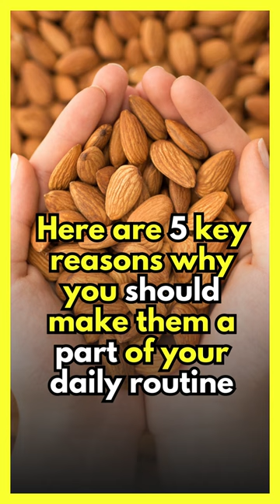5 Reasons You Should Eat ALMONDS Daily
Almonds are a powerhouse of nutritional benefits, and if you're looking to stay healthy and young-looking, you should definitely start including them in your diet! In this video, we'll tell you all about the 5 big reasons you should start eating almonds everyday.

Not only do almonds help you stay healthy and avoid premature aging, but they also support heart health and promote a healthy weight. And if that's not enough, almonds are also packed with antioxidants and other valuable nutrients that help improve your overall health. So make a switch to almond-based foods and start living a healthier, younger life today!